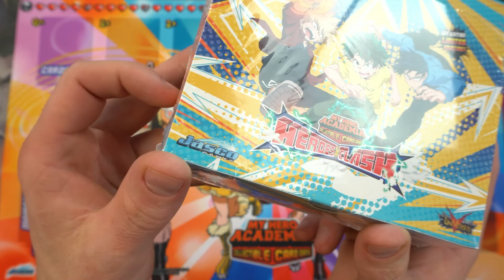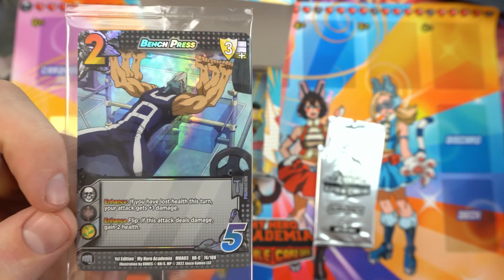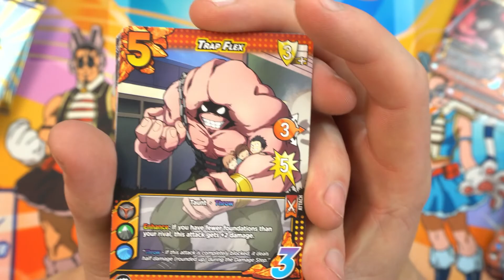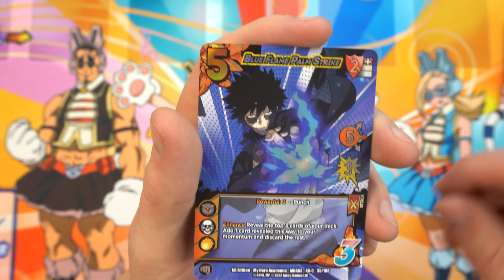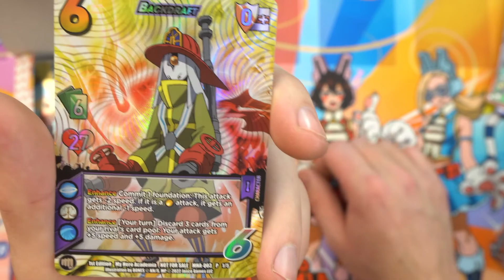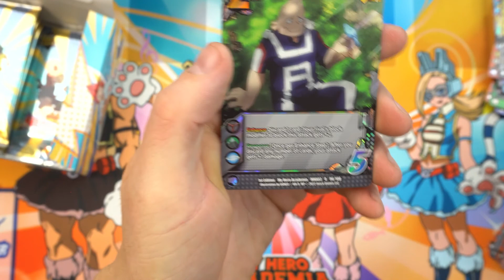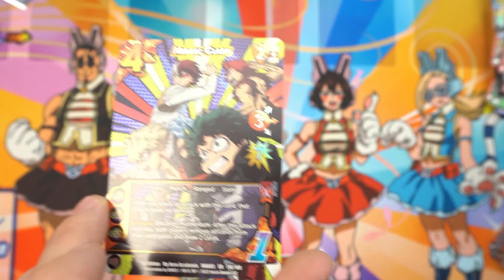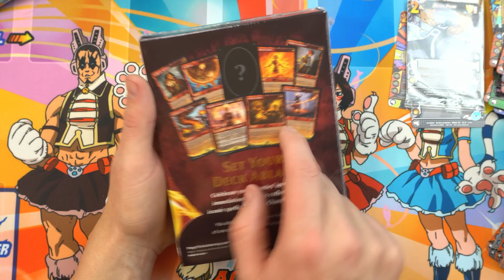My Hero Academia Heroes Clash Market Review! Will this game survive the CCG recession apocalypse?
Mention Rogue Deckbuilder when you order and get entered to win an Unfinity CEB Booster Box, courtesy of Bobs Cards

In Depth Financial Analysis for Magic the Gathering!